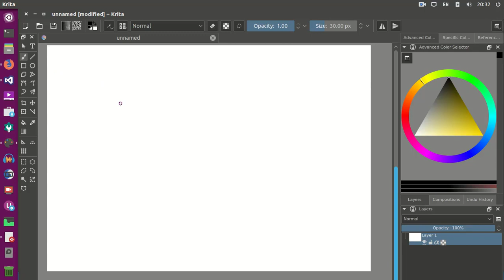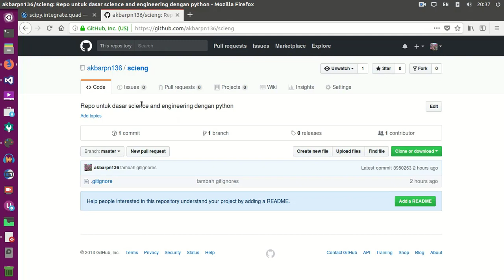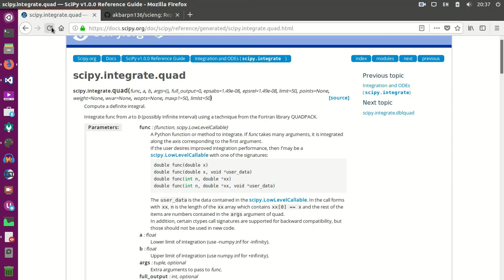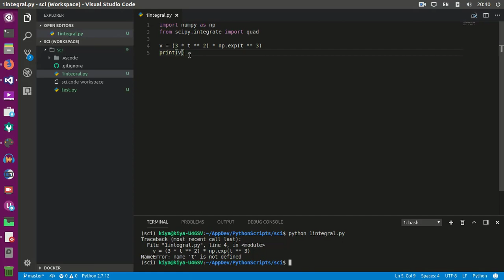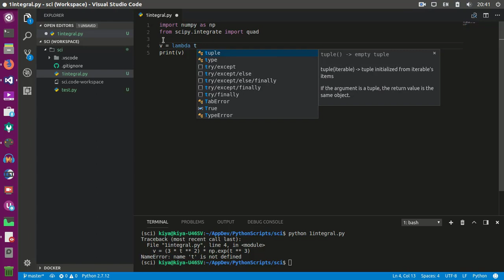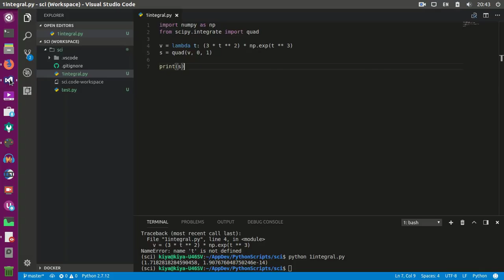Kalkulasi Integral dengan Python SciPy + Numpy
Kali ini saya menggunakan python untuk kalkulasi integral dengan python SciPy + Numpy untuk kebutuhan sederhana science dan engineering. Contoh kasus sederhana adalah menghitung jarak tempuh apabila persamaan kecepatan fungsi terhadap diketahui dengan batasa waktu tempuh dari 0 hingga 1 detik..